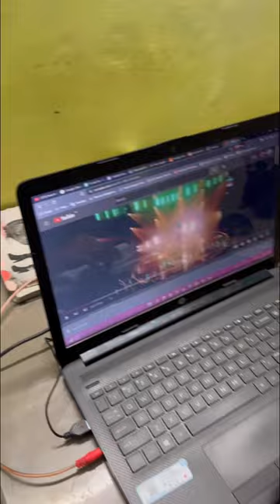😳Entering Random room at hostel! What happened next? Life at IIT/NIT | IIT Motivation